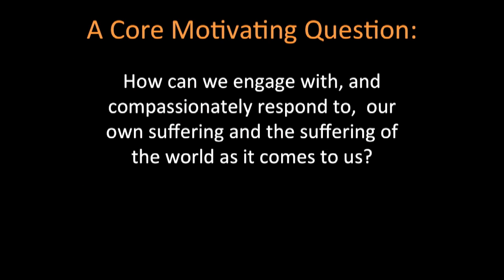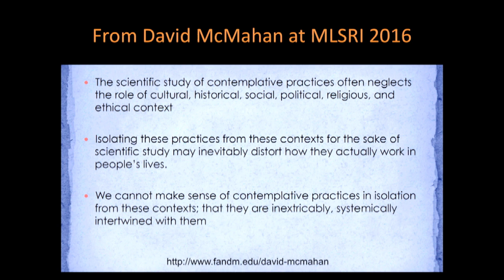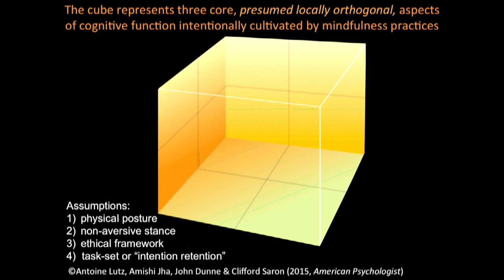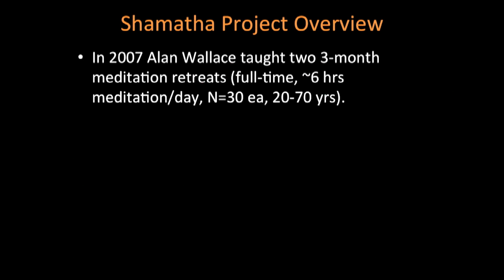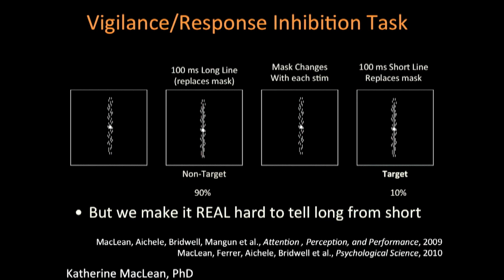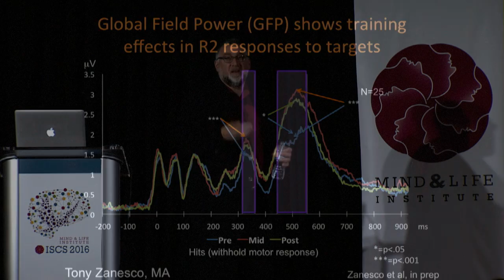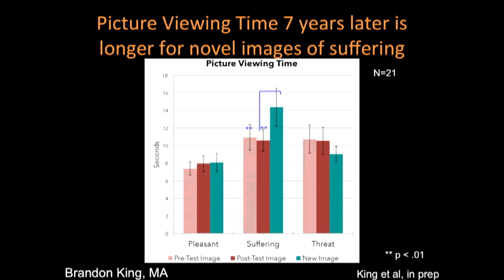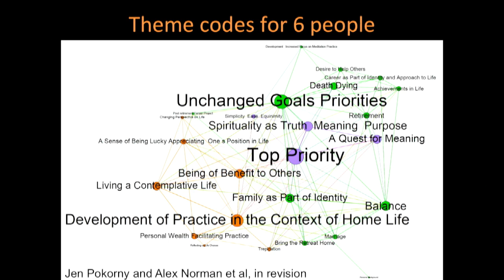ISCS 2016 - Master Lecture - Clifford Saron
Minding Mindfulness: Issues, Models, and Findings in the Scientific Study of Meditation